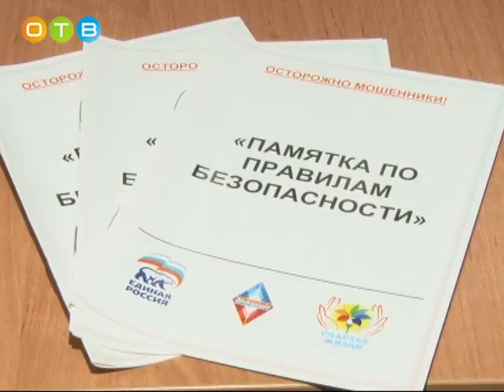Одинцовские пенсионеры прошли инструктаж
В связи с возросшей активностью мошеннических действий в отношении людей преклонного  возраста сторонники партии «Единая Россия» решили провести с пенсионерами Одинцовского района ряд информационных встреч.  Разъяснительные беседы проходят в рамках программы  «Защитим старшее поколение от мошенников!». На этот раз встреча состоялась в сельском поселении  Назарьевское.